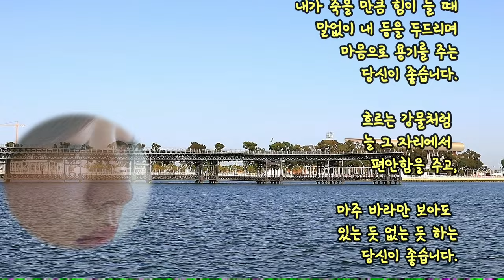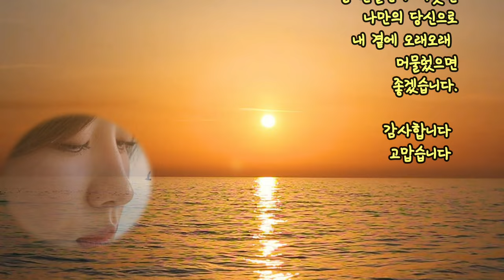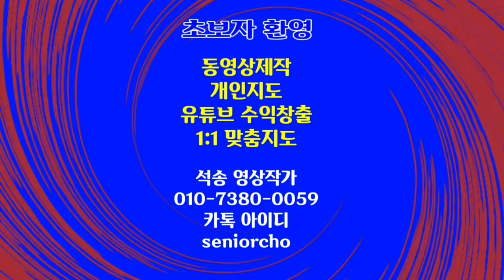당신이 좋습니다. 나는 당신이 좋습니다. 좋은글 감동글 BGM 월광곡 Moonlight Sonata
좋은글 감동글
BGM Moonlight Sonata 월광곡
당신이 좋습니다
나는 당신이 좋습니다

ㅡㅡㅡㅡㅡㅡ

ㅡㅡㅡㅡㅡㅡㅡㅡㅡㅡ
4시간에 동영상제작 기법 배우고 유튜브에 올리고 홍보방법까지 배웁니다.

4시간 개인지도 받으면 파워디렉터

ㅡㅡㅡㅡㅡㅡㅡㅡ